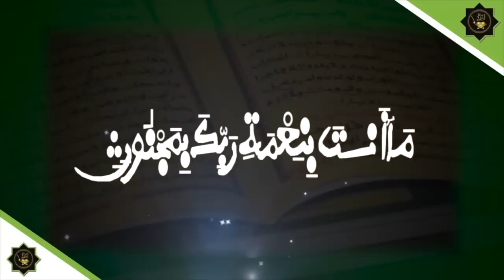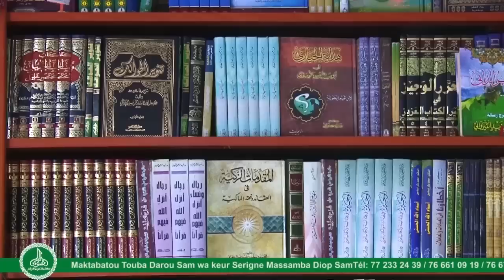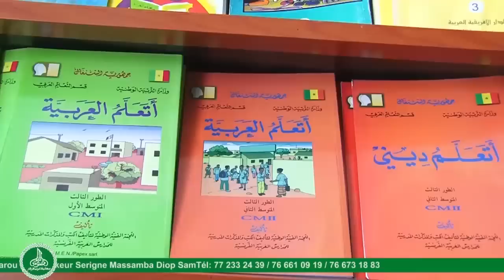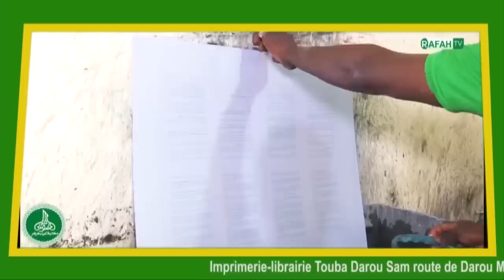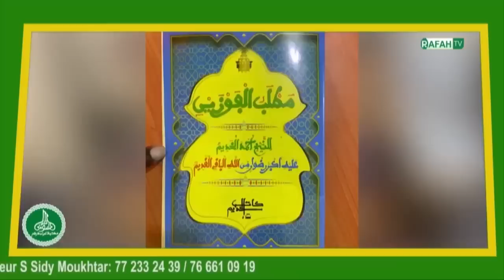Khoutba S Ahamdou Rafahi Mbacke du 31 Mars 2023 : Le Jour du jugement dernier,